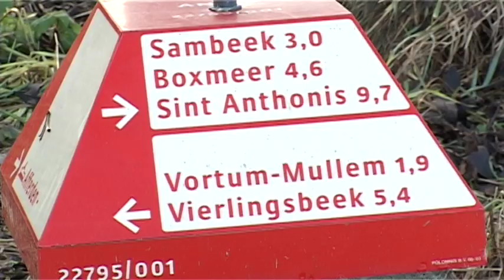Nie fokke mit Brabant "Rotting Toons"